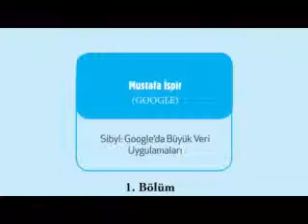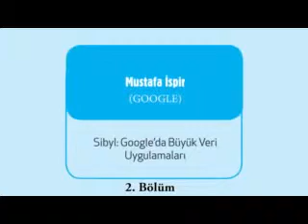EMO 3. AKADEMİK KAMP- MUSTAFA İSPİR SUNUM; 08.10.2015 (5)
EMO tarafından, 3. Akademik Kamp, “Büyük Veri ve Madenciliği” başlığı altında,  İzmir Şirince Nesin Matematik Köyü’nde düzenlendi. Etkinlik kapsamında, Google'dan Mustafa İspir, " Sebyl: Google'da Büyük Veri Uygulamaları" konulu bir sunum yaptı.